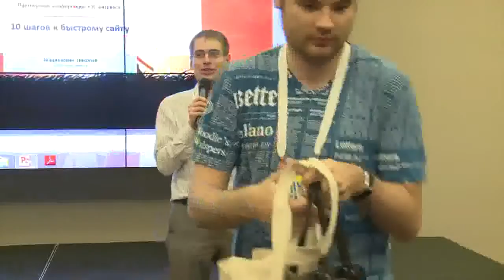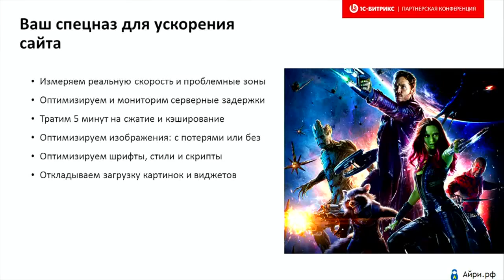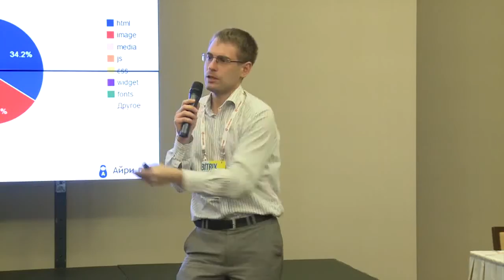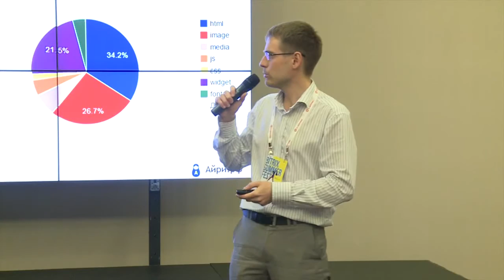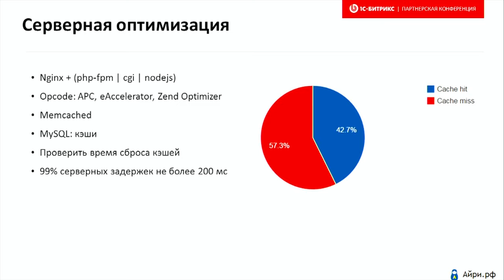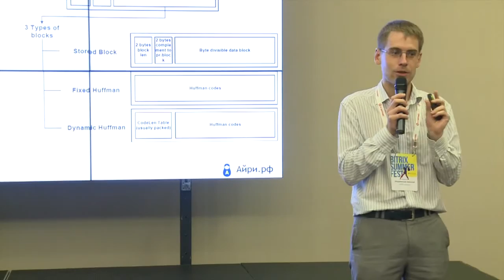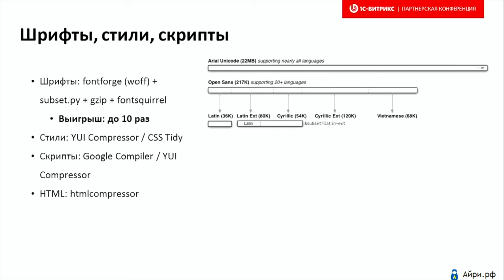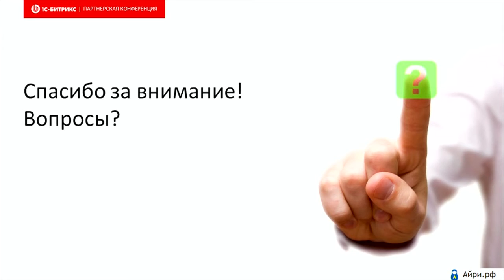7. 10 шагов к быстрому сайту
Докладчик: Николай Мациевский, WEBO Software
Что нужно сделать, чтобы сайт был действительно быстрым? Какие инструменты и стек технологий смогут помочь?

Во-первых, это мониторинг как серверной части, так и клиентской - есть большое количество продуктов и сервисов, которые могут помочь.

Во-вторых, это оптимизация и профилирование серверных задержек. После собранной коробки (php-fpm + opcode cache + nginx + memcached) нужно проанализировать, что можно закэшировать.

Дальше смотрим уже вглубь клиентской оптимизации и включаем сжатие (gzip) и кэширование файлов. При отлаженной публикации изменений имеет смысл подключить gzip_static.

После беремся за оптимизацию изображений: это бич большинства веб-проектов. Нужно выбрать настройки и стек утилит, которые позволят максимально уменьшить изображения в автоматическом режиме. Соблюдаем размеры в HTML! Для оптимизации изображений можно использовать optipng, pngcrush, TruePNG, gifsicle, jpegtran, cwebp

Следующий этап: беремся за за статику в виде шрифтов. Нужно взять TTF, вырезать все ненужное (subset.py) и сконвертировать его во все форматы (fontforge). Плюс включить сжатие.

После шрифтов анализируем стили и скрипты. То, что можно объединить автоматически, - объединяем. Дополнительно накладываем минимизацию (Google Closure Compiler или YUI Compressor).

Если проект столичный, то на этом основные вещи для ускорения сайта заканчиваются. Но если у вас много региональных пользователей, то нужно выбрать CDN. Здесь поможет мониторинг, настроенный на первом шаге.

Теперь начинается магия: мы можем отложить загрузку изображений. LazyLoad. Есть специальные плагины и инструменты. Но нужно обращать внимание на логику проекта.

Следующий уровень магии: отложенная загрузка скриптов. Здесь без рефакторинга логики не обойтись, но на этом этапе оптимизации - это единственное, что существенно ускорит отрисовку сайта.

И последний шаг - это отложенная загрузка виджетов (3rd party). Можно по onload, можно по событиям. Но для пользователей это выльется в существенное ускорение сайта.

На выходе - у вас ускоренный в 3-5 раз. За счет системного подхода, рефакторинга и бесплатных утилит. И он всегда будет быстрым, потому что ускорение уже заложено в архитектуру.